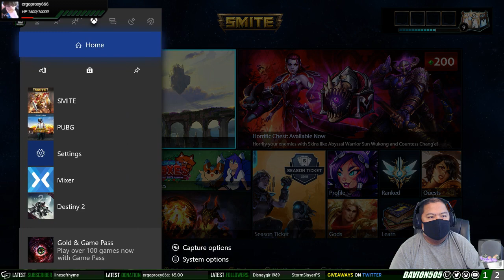SMITE Xbox One Twitch Stream - Still got some game (PREVIOUS BROADCAST)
SMITE Gameplay on the Xbox One X was streamed and/or recorded using a combination of OBS Studio, Windows 10 Xbox app, Elgato HD60S, and Windows Movie Maker.  SMITE Gameplay and other game related footage/vids can be found on my YouTube channel.  SMITE Gameplay and other game content is released & uploaded daily.  SMITE is a free to play MOBA so come join me on the Xbox One.

Every subscriber helps me bring in more content and allows me to setup better contests & giveaways.

Helpful feedback will be taken into consideration and may help with the quality of my channel but keep feedback clean & appropriate.